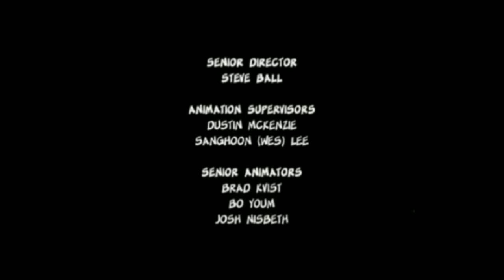Wayne's Summer Skits ep 1:Basketball Practice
This was recorded 11:00 PM yesterday. The plot of this episode is Wayne is trying to get ready for basketball class and a unexpected turn of events happen.